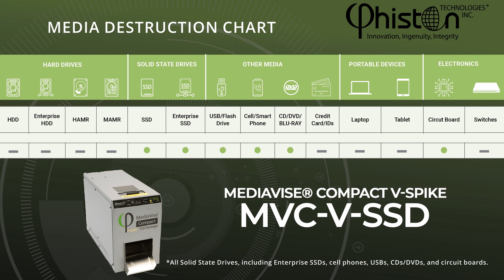MediaVise® Compact V-Spike Solid State Drive (SSD) Destroyer | PhistonTech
🌟Phiston Technologies, the worldwide leader in data destruction solutions, is proud to introduce the MediaVise Compact V-Spike SSD Destroyer.

The MVC-V-SSD for short, is a commercial-grade portable SSD destroyer designed for offices, data centers, or deployment on mobile trucks.

The MediaVise Compact V-Spike introduces a new dimension of physical destruction by combining Phiston’s proprietary V-Spike technology into the electronic components of an SSD.

🍁 𝗔𝗕𝗢𝗨𝗧 𝗣𝗵𝗶𝘀𝘁𝗼𝗻𝗧𝗲𝗰𝗵🍁
Phiston Technologies, Inc. is one of the leading scientific research, development, engineering and manufacturing companies in the United States. A champion of diversity, inclusion, innovation and modernization, we take pride in our team, products, and service.

Our main focus for development and evolution includes high security data storage media destruction. We internally employ passionate research and design staff, as well as top-notch Engineers that continue to produce an array of innovate technologies for destroying data storage media. The technologies include magnetic computer hard disk drives (HDDs), solid state storage devices (SSDs), flash drives, CDs, DVDs, Blu-Ray discs, magnetic stripcards, PDAs, cell phones and other miniaturized electronic data storage media.